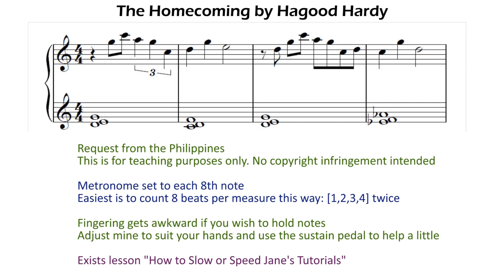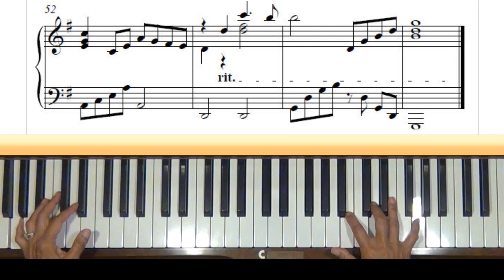The Homecoming by Hagood Hardy Piano Tutorial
Request from the Philippines. Level 4.